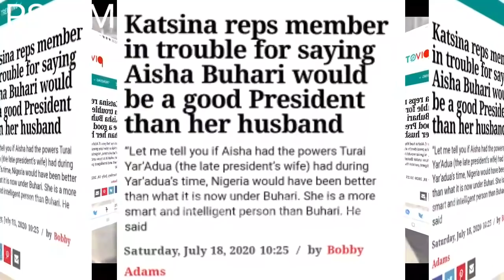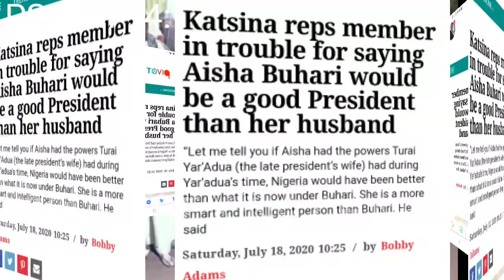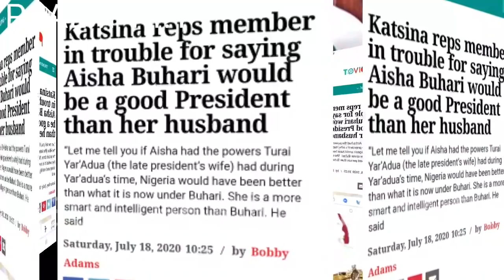AISHA BUHARI 2 MAKE A BETTER PRESIDENT THAN BUHARI KATSINA REPS MEMBERS CRĪËS ÖUT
AISHA BUHARI 2 MAKE A BETTER PRESIDENT THAN BUHARI KATSINA REPS MEMBERS CRIES  OUT.